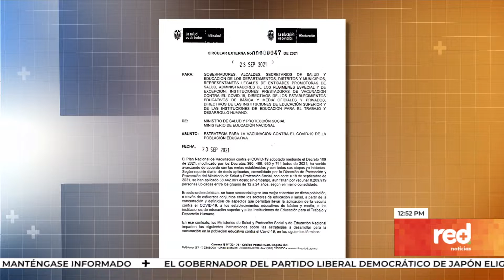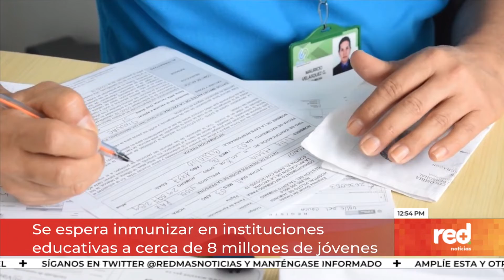Red+ | Gobierno expidió lineamientos para iniciar vacunación en colegios y universidades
Se buscará masificar la vacunación en niños y jóvenes. El Gobierno Nacional expidió los lineamientos para que en instituciones educativas se adelanten estos procesos con los menores de edad.